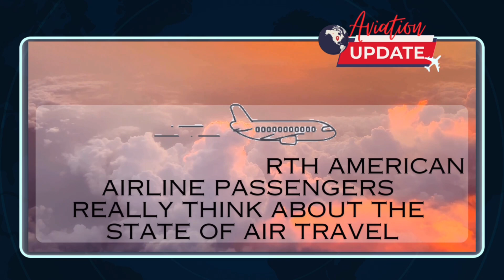The Latest from Aviation [Part 4] | July 12, 2024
The Latest from Aviation [Part 4]

Headlines as of July 12, 2024

1. Careers: Senior Analyst - Data Analytics (GF1291)

2. Gulf Air and BAS Forge Strategic Partnership to Enhance Aircraft Maintenance Training Experience

3. Vacancy: Flight Operations Attendance Management Specialist

4. Aer Lingus to cancel 80 more flights as dispute continues

5. Latest Statement from Aer Lingus on cancellations

6. Viva Las Vegas with Aer Lingus

7. Kansas State University and Iowa State University to Open 2025 American College Football Season at Aviva Stadium, Dublin

8. Africa’s Airlines will Make a Collective Profit in 2024 – IATA

9. Asian airlines face a cold summer

10. Here’s what North American airline passengers really think about the state of air travel

11. EU drafts plan to exempt long-haul flights from new emissions rules

12. Europe's travel strikes: Flight and train disruption you can expect in July

13. After four years, Australia's aviation industry has finally recovered from COVID

14. Commercial jet maker Airbus is staying humble even as Boeing flounders. There’s a reason for that

15. Why the Launch of Airbus’ New Plane Isn’t Going to Plan

16. Boeing Whistleblower Issues New Warning: 'Tip of the Iceberg'

17. Boeing Crisis as More Than 100 Whistleblowers Contact FAA

18. Embraer Q1 deliveries up 67% on previous year

19. Bombardier aircraft assembly workers still on strike after union rejects latest offer

20.  Bombardier Unveils Bold New Brand Identity Worldwide as Company Soars Toward an Ambitious Future